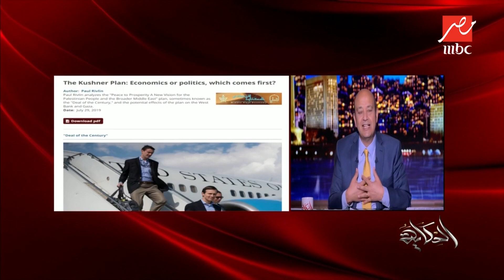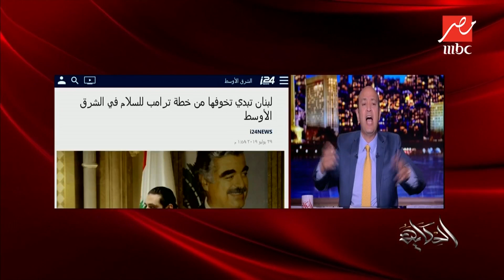إحباطات في واشنطن بسبب "صفقة القرن".. وكوشنر يتوجه للشرق الأوسط لإنقاذها